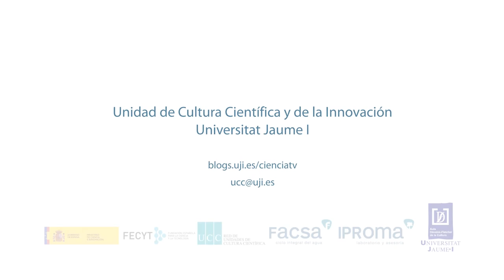Un estudio de la UJI demuestra la eficacia de la realidad virtual en la fibromialgia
Investigadores de la Universitat Jaume I (UJI) han demostrado que la realidad virtual tiene una alta eficacia en el tratamiento psicológico de la fibromialgia y una gran aceptabilidad entre quienes padecen esta enfermedad. Así lo revelan los resultados de un ensayo clínico controlado que ha sido el primero en el mundo en utilizar la realidad virtual para tratar la fibromialgia.
Researchers at the Universitat Jaume I (UJI) have shown that virtual reality has high efficacy in the psychological treatment of fibromyalgia and high acceptability among those with the disease. This was shown by the results of a controlled clinical trial that was the first in the world to use virtual reality to treat fibromyalgia.